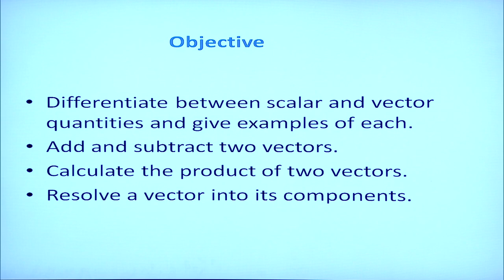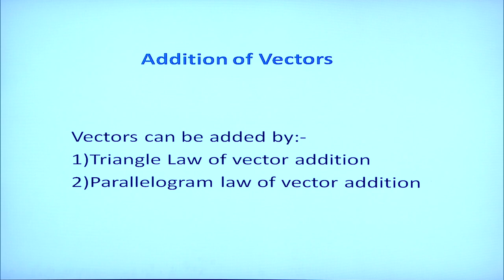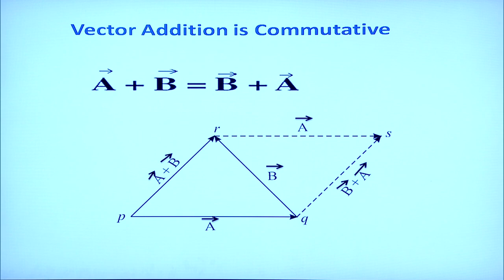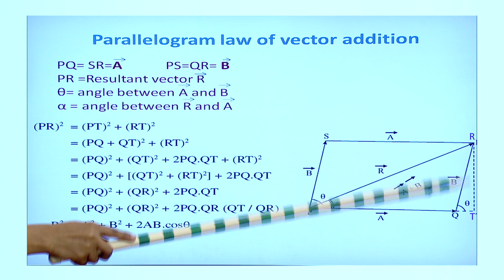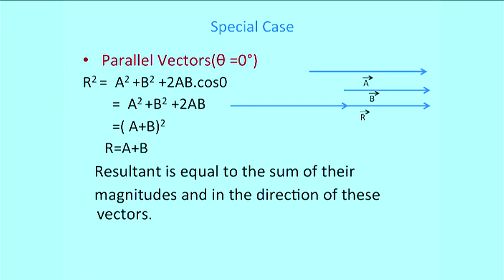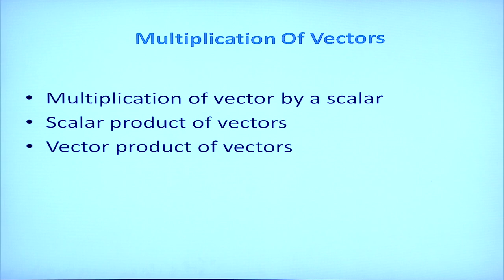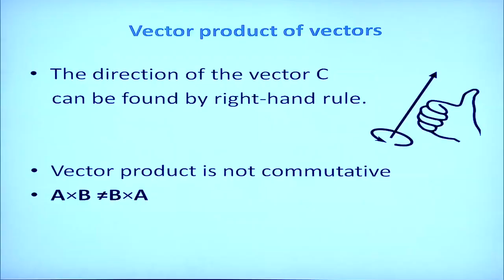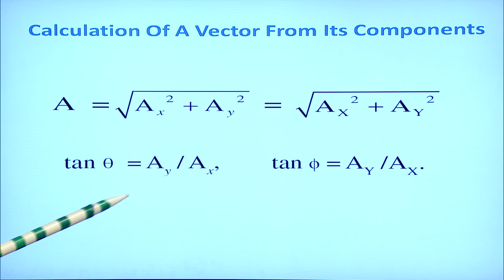L01-SCALARS AND VECTORS(MOOC)